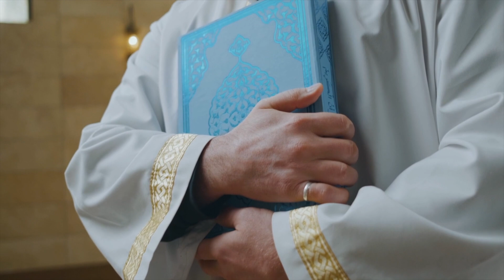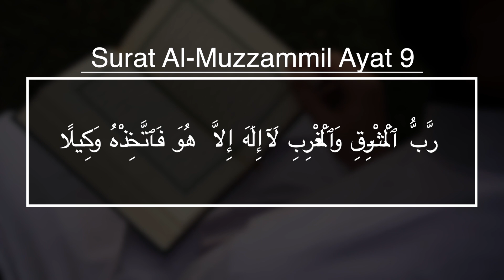Dzikir Mujarab untuk Bisa Umrah dan Mengobati Rindu kepada Nabi Muhammad SAW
Melaksanakan ibadah haji dan umroh adalah sebuah cita-cita dan dambaan bagi setiap muslim. Karena ibadah ini merupakan ibadah dan kenikmatan dari kesempurnaan sebagai Muslim. Oleh karena itu, kita yang masih minim bekal, marilah kita amalkan ini. Semoga Allah mengabulkan kita untuk bisa umrah ke tanah suci.